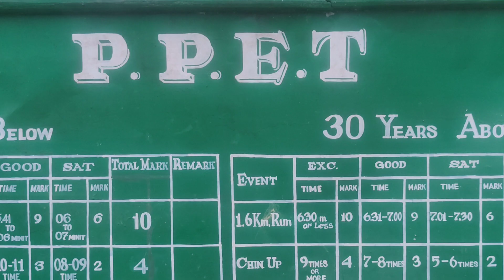Physical Proficiency Efficiency Test || Good Health Is Above Wealth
Re-fresher Training Batch-66
13th Bn TSR (IR - IX )

Training Instructor
Acting Fan HK (Hualkhuma Darlong )